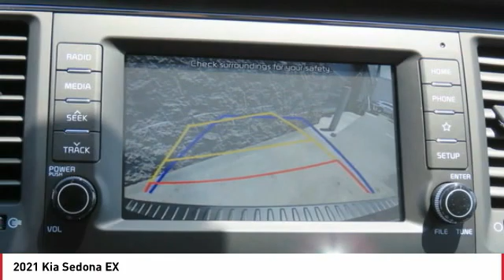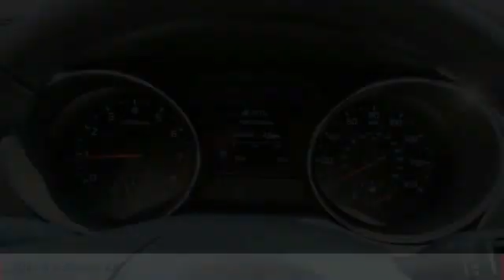2021 Kia Sedona Monroe NC 16006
2021 Kia Sedona EX

You'll love this 2021 Kia Sedona. This is a mini-van you'll want to take home. Call and get in touch with Union County Kia directly, and be the first to open the mini-van door today!